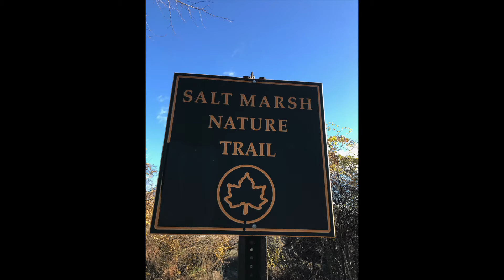Moonlight Montage #10- Salt Marsh Nature Trail, Marine Park, Brooklyn, NY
What is the Moonlight Minute? The Moonlight Minute was born to create a safe, inspirational, and healthy escape from reality. An escape that would captivate your interest, leave you entertained and intrigued by the environmental clues presented to you each week to figure out the mystery location we visited...

January 2020, Moonlight Productions,  after a year and half of working diligently, and creating a strong foundation for their company, teaching more than 700 classes, putting up 14 shows, 6 events, and at a turning point in their business, opens their second company, a Non-Profit, called MOONLIGHT PRODUCTIONS NYC! The focus of this company would be on their  B.O.L.D. programs (Believe, Overcome, Live & Discover), that would  embrace vulnerable communities in need of a voice, artistic outlet, healing, and exploration. Specifically geared toward, Teens and Adults in Recovery, Overcomers of Domestic Violence, and At-Risk Youth, as well as many others, they were blessed to be given the opportunity to partner with a number of other companies  committed to help make their hopes come to fruition.
March 2020 arrives, and Covid-19 turns the world as we know it upside down. The Pandemic shut down, would stop all Moonlight Productions programming and their plan to begin their B.O.L.D. programs with Moonlight Productions NYC, indefinitely. From March through May, Moonlight Productions watched the world from the four walls of  their backyard. Losing many of their loved ones to Covid-19 who participated in their programs, unable to pay their respects, like so many others suffered, which birthed a mourning period they never could have imagined.

          In May of 2020, they decided reaching out and connecting with as many people they worked with, by making calls and sending texts, were pertinent to their healing as well as the many others who looked forward to working with them each week too. They needed each other more than ever. Those phone calls and messages reactivated their passion, and pushed them out of their depression quicker than they thought. The next chapter had begun, and they didn’t even realize it at first. The first step was leaving the four walls of their backyard, and going back to where they always found serenity. That place was out in nature. THE MOONLIGHT MINUTE WAS BORN!

The plan was to Journey to different places out in nature that were socially distanced, relaxing, calming, inspiring, and free. The goal was to give their audience an opportunity to see that there were locations not too far from home, and at greater distances, that they too could explore, and stay safe during the Pandemic. It also gave the person that may not be able to travel, an opportunity to go on the adventure with them each week through their videos.

      The Moonlight Minute is a video clip from an “undisclosed location” making their adventure exciting and fun, while giving their audience the opportunity to guess the location each week. They planned to air a weekly talk segment on Facebook that revealed the location, connecting the community, provided engaging entertainment, as well as keeping people abreast of their company’s future plans. The first “MOONLIGHT LIVE” on Facebook, immediately turned into a full talk show, that is typically an hour long if not longer. They are dedicated to their followers, and  committed to giving the best experience to anyone that they come into contact with. They even go as far as incorporating an Artistic Exercise for all to participate in, giving Artists the opportunity to share their work with them through email, direct messenger or text.  In addition,  with their participants permission, during the talk show, they dedicate time to sharing their work with the public so they can shine!  They post a Moonlight Minute every Sunday on Facebook, and now, Instagram, Snapchat, TikTok and Twitter as well. The Moonlight Minute and Moonlight LIVE Talk shows will be a staple in Moonlight Productions Evolution.

If you haven’t seen a Moonlight LIVE yet, be sure to catch them on Wednesday nights at 8pm on Facebook and Instagram Live! Peace and Love!